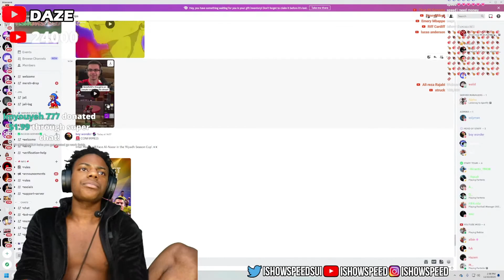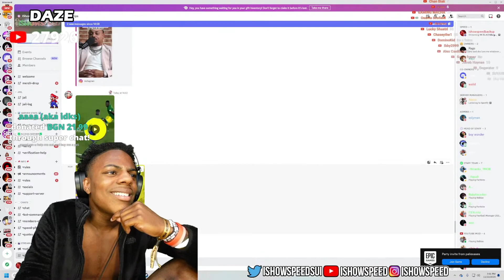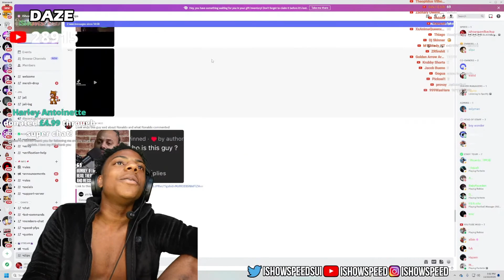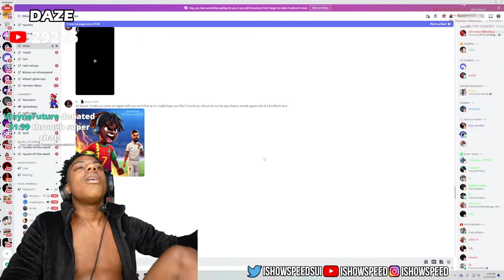Inter Miami vs Al Nasar ishowspeed crazy reacrion and he didn't believe.